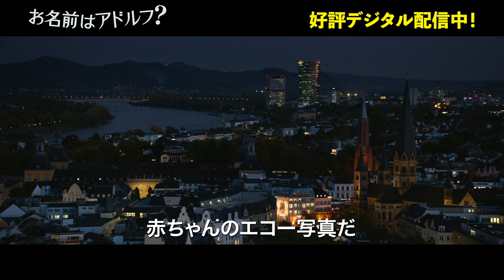【予告】『お名前はアドルフ？』予告編 〈デジタル配信中〉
【デジタル配信版ご購入】

【作品解説】
「子供の名前は“アドルフ”に決めた！」
ディナーの繰り広げられる‹名づけ›を巡る家族のバトルが
壮大な世界史論争を経て、それぞれの秘密の暴露大会へ―！！

『ベルンの奇蹟』でドイツ映画賞銀賞に輝いたプロデューサーの
トム・シュピースと名匠ゼーンケ・ヴォルトマンが、ヨーロッパで
大成功を収めた舞台を映画化！

本国ドイツで150万人動員のスーパーヒットを成し遂げた、家族と現代社会を揺さぶる知的エンタテインメントがついに日本でも配信開始！

【STORY】
それは愉快な夜になるはずだった。哲学者で文学教授のステファンと妻エリザベスは、弟トーマスと恋人、幼馴染の友人で音楽家のレネを招いて自宅でディナーをすることになっていた。しかし、出産間近の恋人を持つトーマスが、生まれてくる子供の名前を“アドルフ”にすると発表したことから自体は意外な展開に。「アドルフ・ヒトラーと同じ名前を子供につけるのか？気は確かか！？」友人のレネも巻き込んだ大論争の末、家族にまつわる最大の秘密まで暴かれる。名前の話はドイツの歴史やナチスの罪に発展し、ヒートアップした夜はどこまで続く…！？

(C)2018 Constantin Film Produktion GmbH